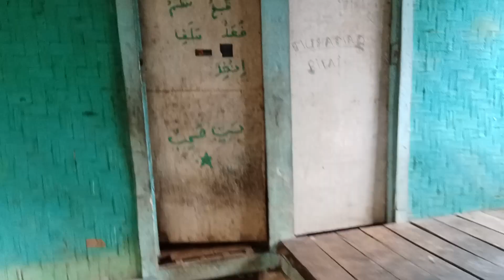suasana di pondok pesantren salafi Bani sohib Lebak Banten yang sederhana kp kandang sapi